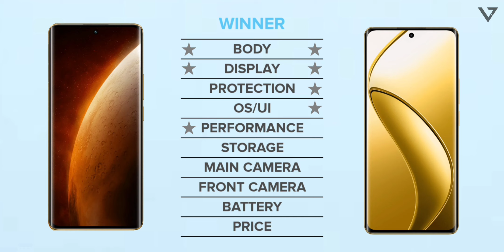Realme 12 Pro vs Realme Narzo 60 Pro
Hey guys,
In this video i'll compare Realme 12 Pro vs Realme Narzo 60 Pro including camera comparison, battery comparison, performance, specs, release date and price!